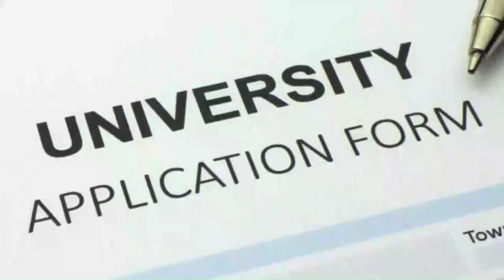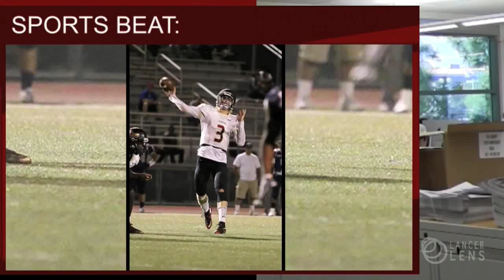PCC ONE - Wednesday, October 22, 2015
PCC One. Campus news in a minute.